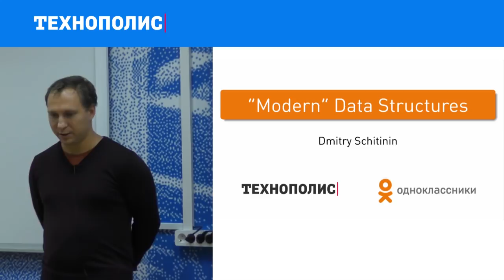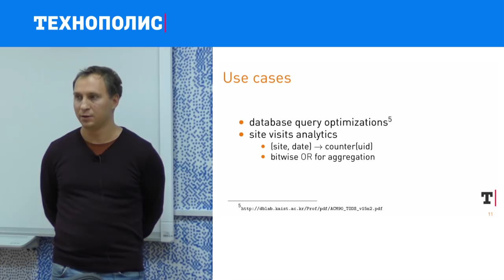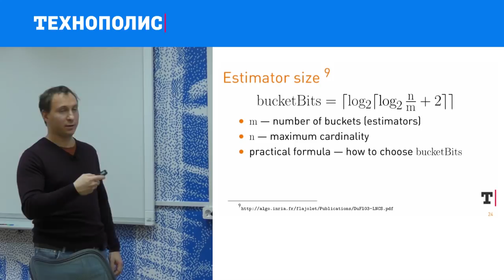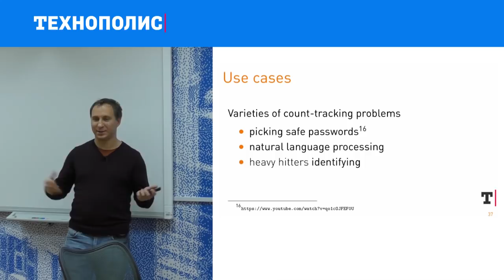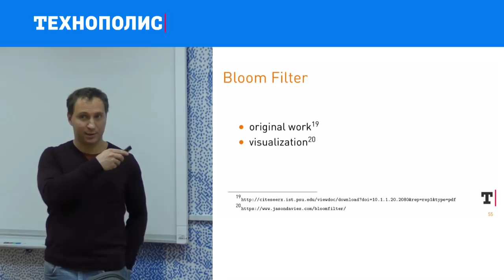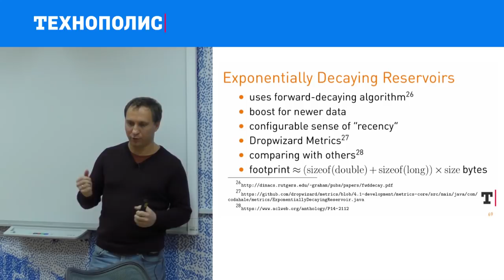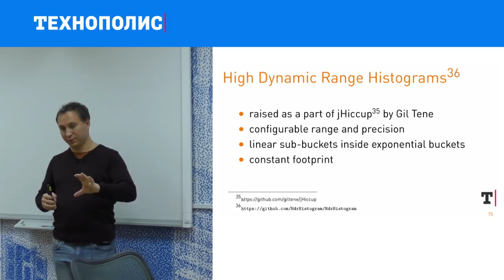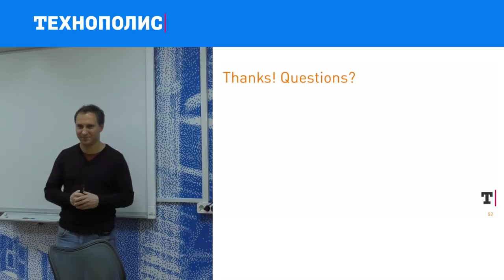15. HIGHLOAD. Дополнительные главы. Современные структуры данных | Технострим